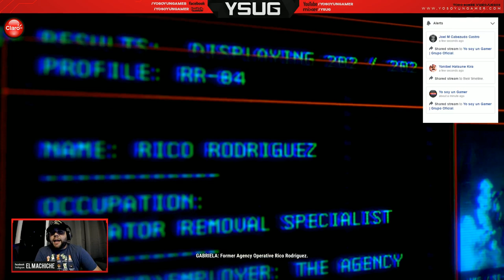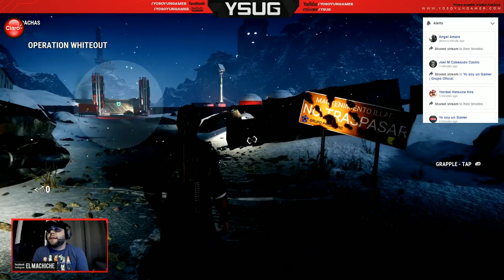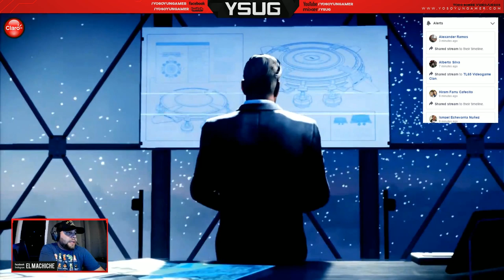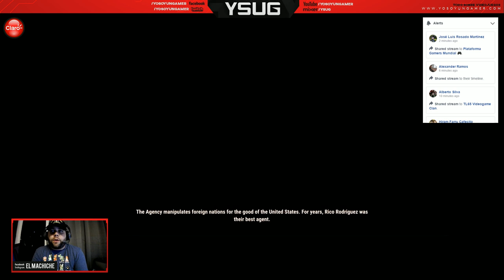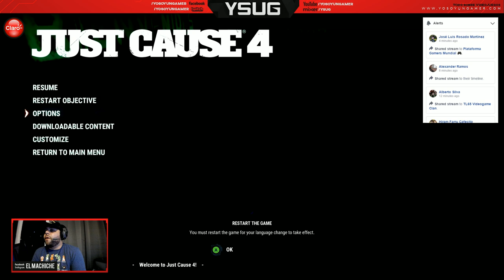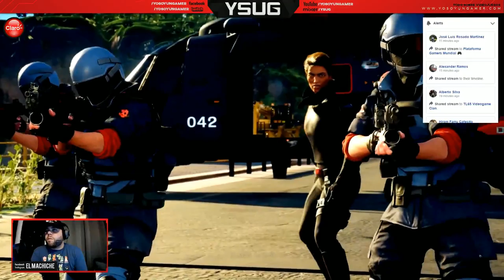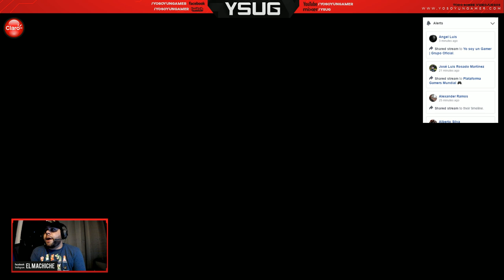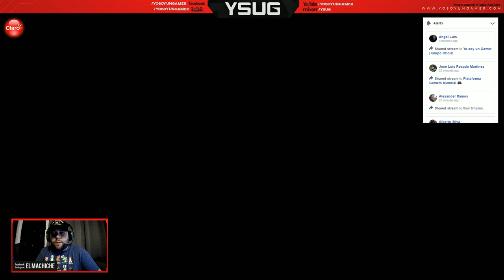Jugamos JUST CAUSE 4 en Xbox One X w/MACHICHE